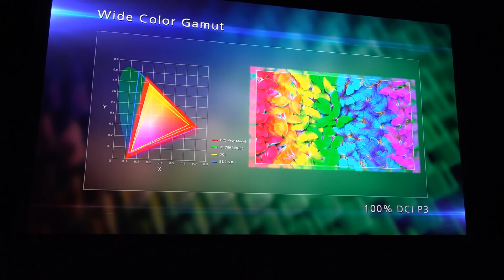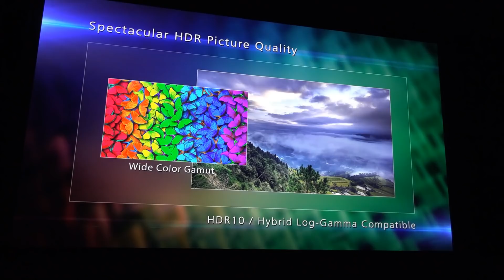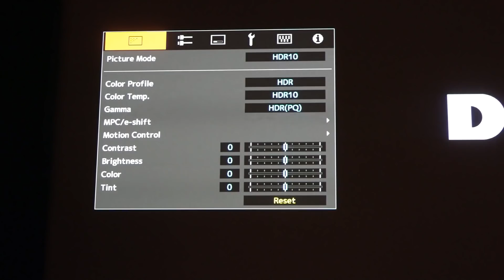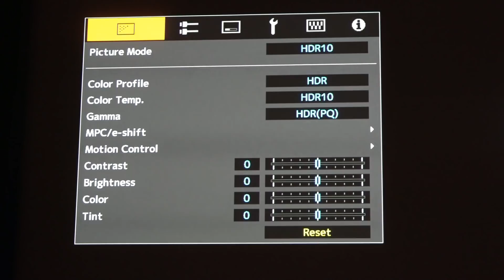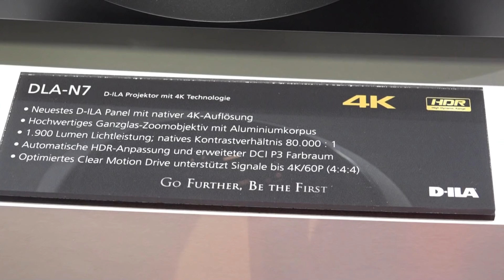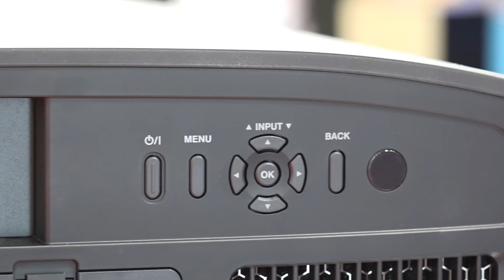JVC DLA-NX9 und N7 Beamer @ IFA 2018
Endlich bringt JVC mit dem DLA-N5, N7 und NX9 3 native 4K-Beamer für den Consumerbereich auf den Markt und präsentiert diese auf der IFA. Die Preise liegen zwischen 6000 und knapp 18000€ UVP. Das Topmodell macht sogar ein 8K E-Shift.